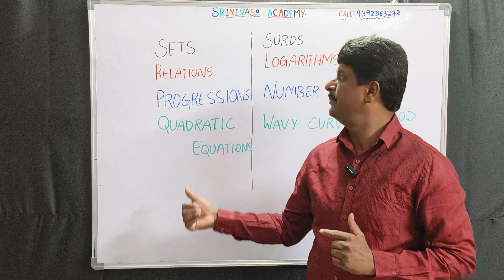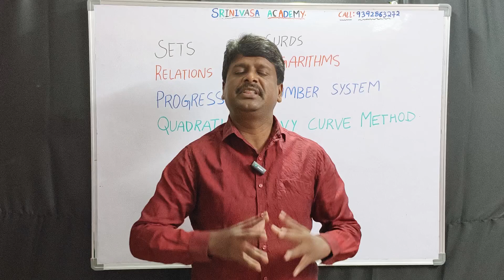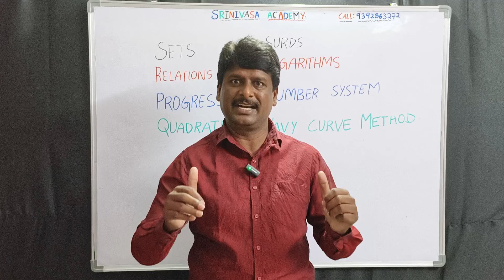MATHEMATICS BRIDGE COURSE FOR 10TH CLASS COMPLETED STUDENTS||SRINIVASA ACADEMY